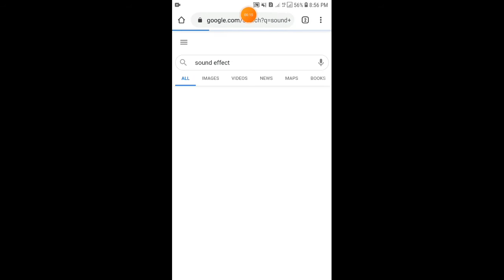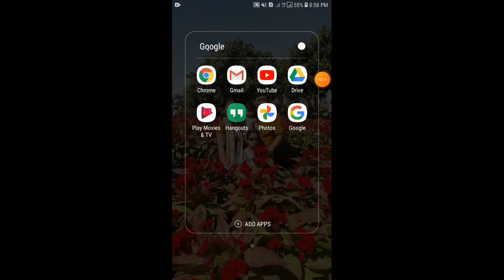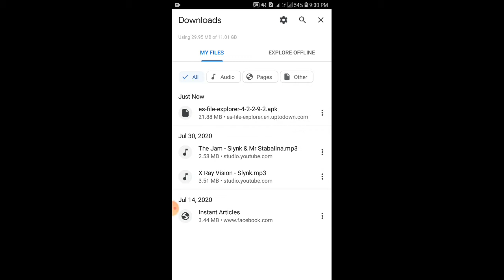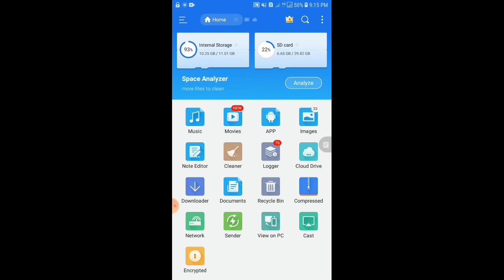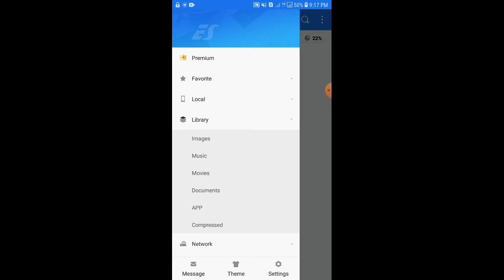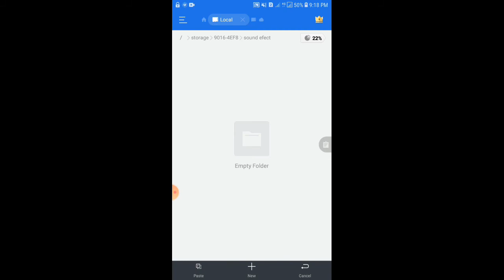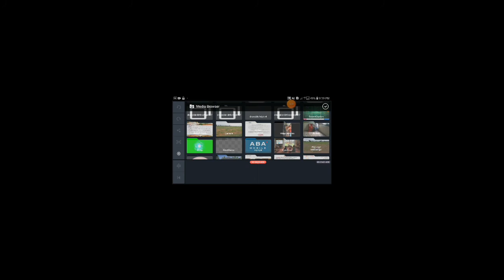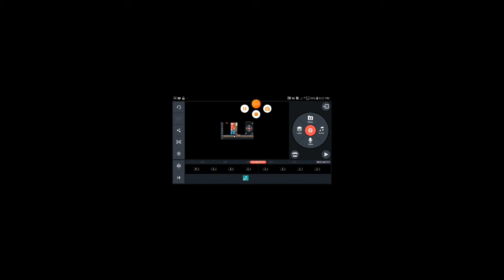Phum Monikaរបៀបដាក់សំឡេងលើVideos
How to use sound with Kinemaster